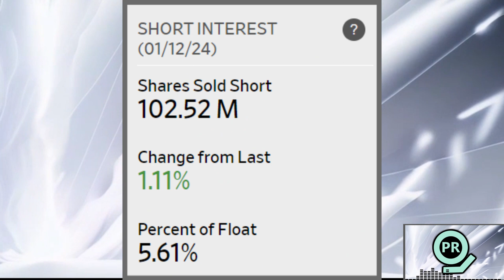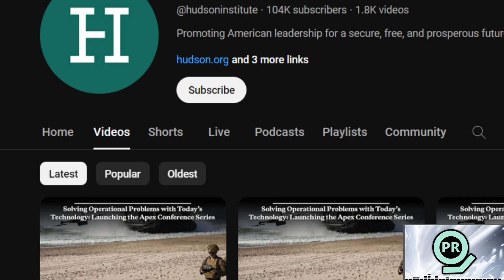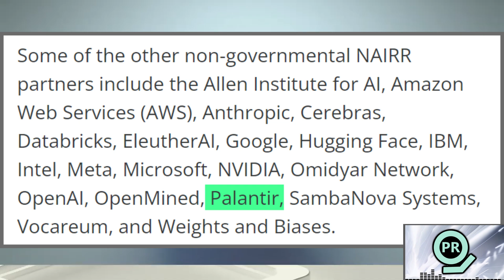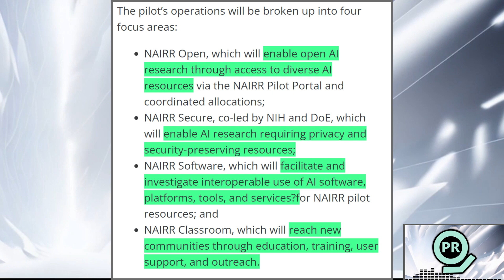Palantir is Officially Building A.I. Infrastructure | Palantir Daily #51